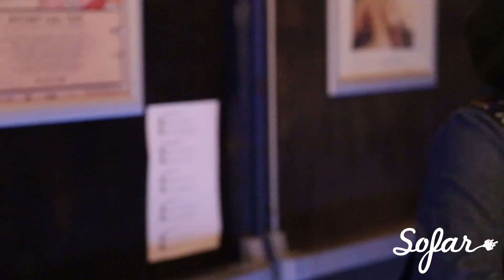Charlotte Emily - Captivated | Sofar Brisbane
Charlotte Emily performing "Captivated" at Sofar Brisbane on May 23, 2017

Artist: Charlotte Emily

Filmed by: Why Not? Films

Edited by: Why Not? Films

Audio by: Why Not? Films